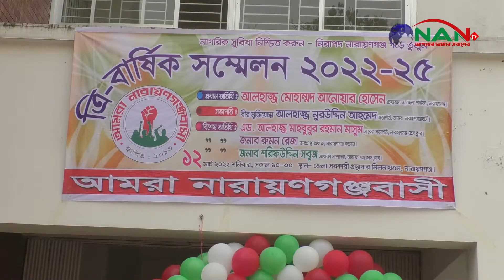আমরা নারায়ণগঞ্জ বাসি সংগঠনের এি বার্ষিক সম্মেলন অনুষ্ঠিত